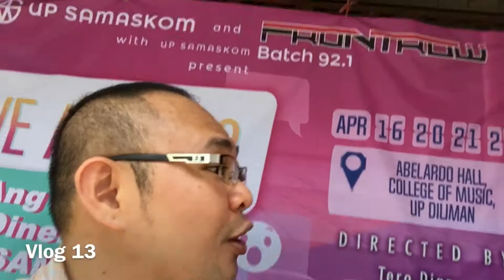LIVE AIDS 32 2018 | UP SAMASKOM | PINOY VLOG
04/21 - It was actually my first time watching Live Aids o Ang Istoryang Dinebelop Ng SAMASKOM and it was fun. I'm glad that I went to see the show and hopefully next year ulit.